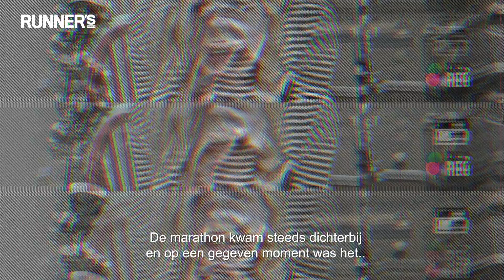Boost 2 Berlin #5 Stopt Monique? Imo is op hoogtestage en Nick gaat lekker met hardlopen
In Aflevering 5 van Boost 2 Berlin vertelt Monique het nieuws over de marathon van Berlijn. Monique blijft last houden van blessures en alle specialisten zeggen dat ze de marathon niet moet gaan lopen. Wat nu? Verder is Imo op hoogtestage in st. Moritz. Nick is lekker bezig met trainen en maakt grote progressie in het hardlopen en trainen voor de marathon van Berlijn!

In de YouTube serie voor hardlopers Boost 2 Berlin, volgt Runner's World drie lopers die ieder een eigen uitdaging aangaan tijdens de marathon van Berlijn. Via een wekelijkse update zie je hoe hun trainingen gaan, welk hardloopschema ze volgen en wat precies hun doel wordt op de marathon.

Runner’s World biedt alles wat voor jou als loper van belang is: voedingsadviezen, trainingsschema’s, gezondheidstips en een wedstrijdagenda. Verder ook interviews uit de nationale en internationale atletiekwereld en reportages vanuit alle hoeken van de hele wereld. Meer info op